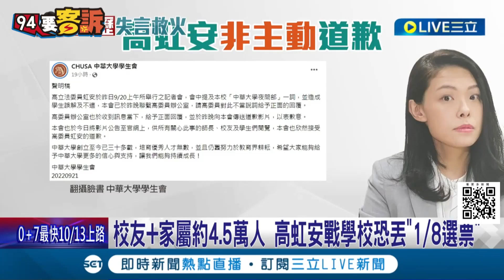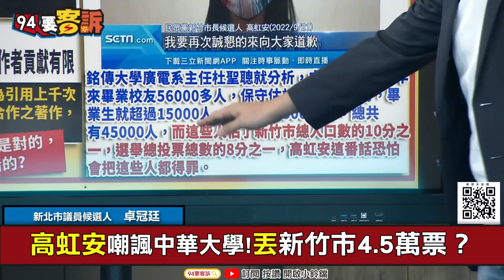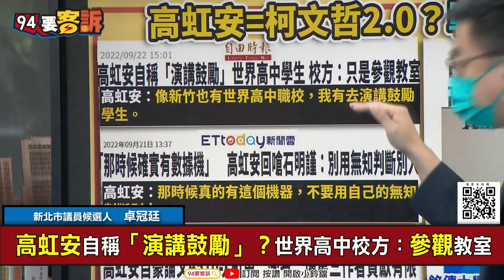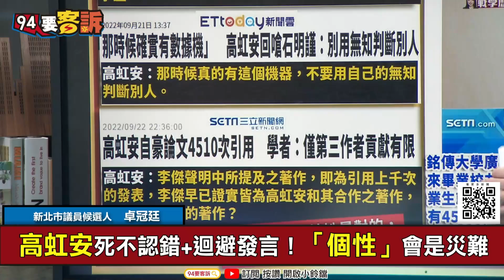【94要客訴】高虹安嘲諷中華大學！恐丟新竹市4.5萬票？林育卉：「網軍」戰「高虹安比林襄漂亮」！米粉場卻只有30幾個人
主持人  鍾年晃｜新北市議員候選人 卓冠廷｜資深媒體人 林育卉

戰學歷被圍剿！高虹安網軍動的很厲害？
高虹安嘲諷中華大學!丟新竹市4.5萬票？
高虹安=柯文哲2.0？戰學歷丟新竹市1/8選票
高虹安「網軍」去戰林襄！！居然說高比較漂亮

友邦連結區